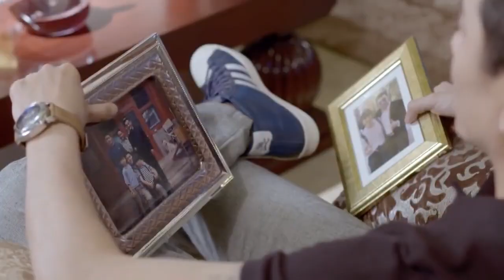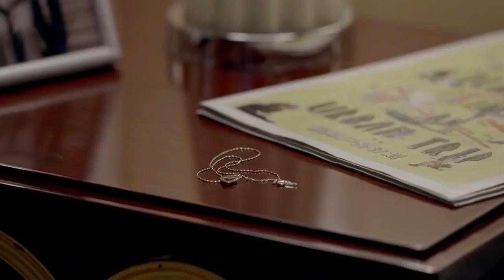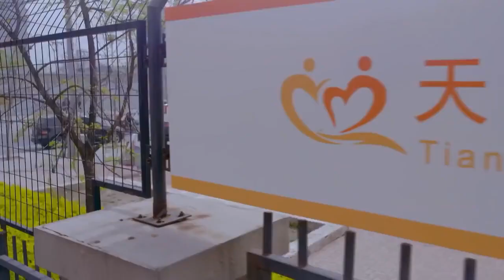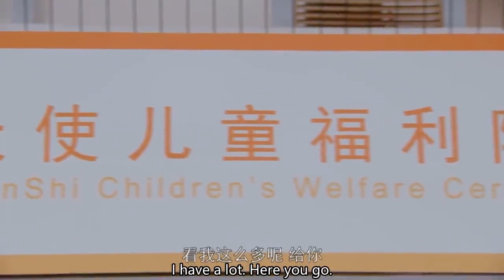🌸少爺搶家產失敗，打電話叫美女喝酒，真想把她帶回家好好發泄！